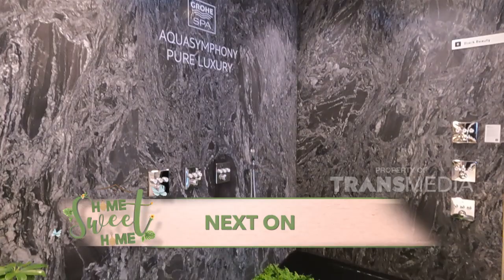Sentuhan Manis Lantai Dan Lemari Bermaterialkan Kayu Jati | HOME SWEET HOME (4/12/22) P2